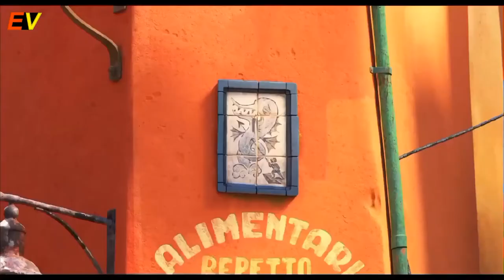[ FMV ] Luca | Edoardo Benatto , Il gatto e la volpe | Walt Disney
Luca is a 2021 American computer-animated coming-of-age fantasy film produced by Pixar Animation Studios and distributed by Walt Disney Studios Motion Pictures.

The film was directed by Enrico Casarosa (in his feature-length directorial debut), written by Jesse Andrews and Mike Jones, from a story by Casarosa, Andrews, and Simon Stephenson, produced by Andrea Warren, and starring the voices of Jacob Tremblay, Jack Dylan Grazer, Emma Berman, Saverio Raimondo, Marco Barricelli, Maya Rudolph, Jim Gaffigan, Peter Sohn, Lorenzo Crisci, Marina Massironi, and Sandy Martin.

Set on the Italian Riviera in the 1950–1960s, the film centers on Luca Paguro, a sea monster boy with the ability to assume human form while on land, who explores the town of Portorosso with his new best friend, Alberto Scorfano, experiencing a life-changing summer adventure.

 Luca takes inspiration from Casarosa's childhood in Genoa; several Pixar artists were sent to the Italian Riviera gathering research from Italian culture and environment.
The sea monsters, a "metaphor for feeling different", were loosely based on old Italian regional myths and folklore.
Like La Luna, the design and animation were inspired by hand-drawn and stop motion works and Hayao Miyazaki's style.
Casarosa described the result as a film that "pays homage to Federico Fellini and other classic Italian filmmakers, with a dash of Miyazaki in the mix too".

Voice cast
Jacob Tremblay as Luca Paguro
Jack Dylan Grazer as Alberto Scorfano
Emma Berman as Giulia Marcovaldo
Saverio Raimondo as Ercole Visconti
Maya Rudolph as Daniela Paguro
Jim Gaffigan as Lorenzo Paguro
Peter Sohn and Lorenzo Crisci as Ciccio and Guido
Sandy Martin as Grandma Paguro
Sacha Baron Cohen as Ugo Paguro

🎤 Edoardo Benatto , Il gatto e la volpe/ Lyrics:
LYRICS:

Quanta fretta, ma dove corri, dove vai
Se ci ascolti per un momento, capirai
Lui è il gatto, ed io la volpe, siamo in società
Di noi ti puoi fidar
Puoi parlarci dei tuoi problemi, dei tuoi guai
I migliori, in questo campo siamo noi
È una ditta specializzata, fa un contratto e vedrai
Che non ti pentirai
Noi scopriamo talenti e non sbagliamo mai
Noi sapremo sfruttare le tue qualità
Dacci solo quattro monete e ti iscriviamo al concorso
Per la celebrità
Non vedi che è un vero affare
Non perdere l'occasione se noi poi te ne pentirai
Non capita tutti i giorni
Di avere due consulenti
Due impresari, che si fanno
In quattro per te
Avanti, non perder tempo, firma qua
È un normale contratto, è una formalità
Tu ci cedi tutti i diritti e noi faremo di te
Un divo da hit parade
Che fortuna che hai avuto ad incontrare noi

Song                                       Il gatto e la volpe
Artist                                       Edoardo Bennato
Writers                                    Edoardo Bennato
Licensed to YouTube by      SME (on behalf of Sony BMG Music Entertainment); SODRAC, Muserk Rights Management, LatinAutorPerf, LatinAutor, ASCAP, and 4 Music Rights Societies